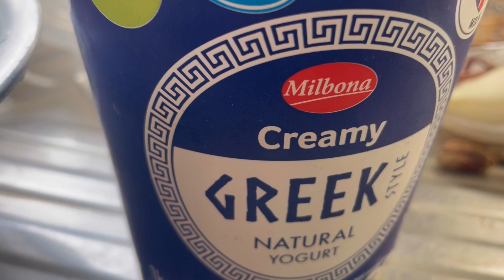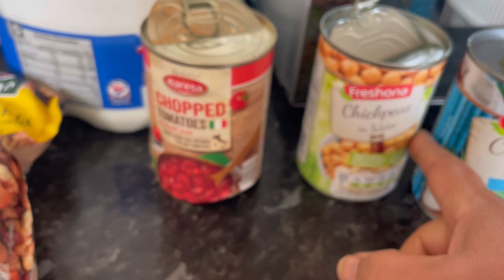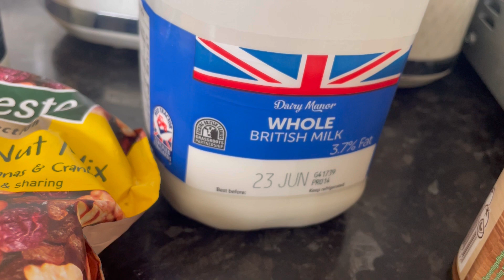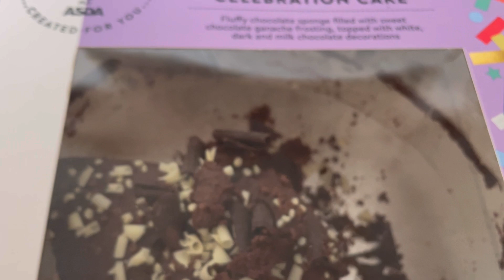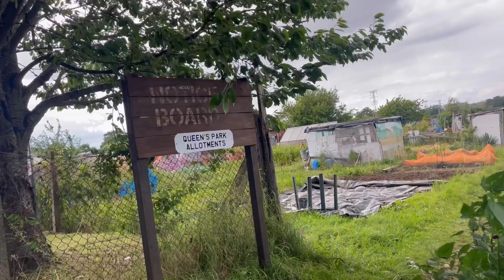Chicken creamy curry \chicken simple recipe